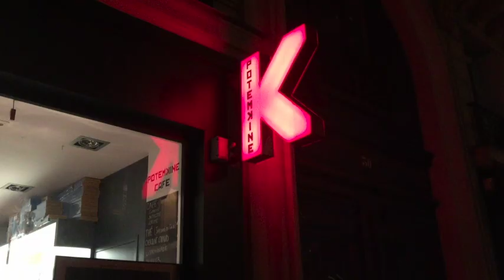Rencontre avec Sébastien Lifshitz // dvd "Casa Susanna" (16/11/2023)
en partenariat avec Agat Films